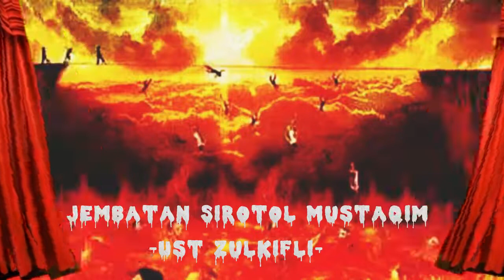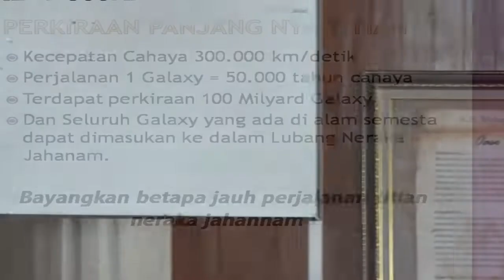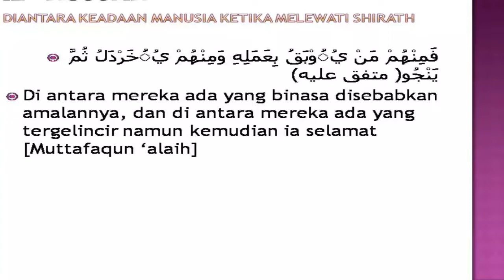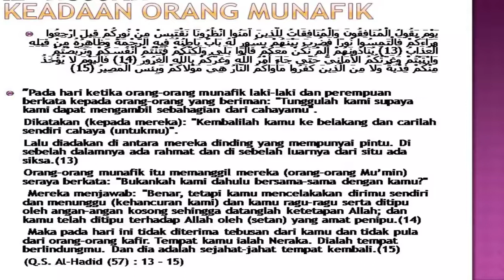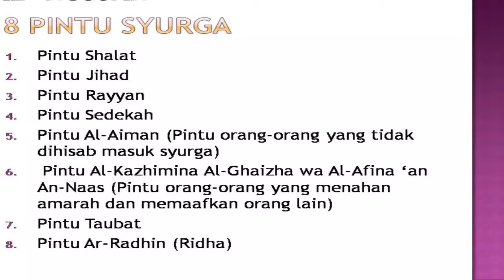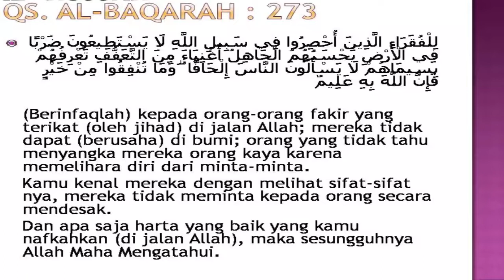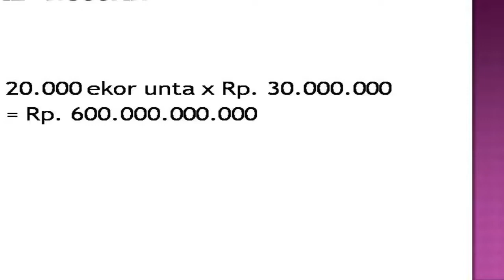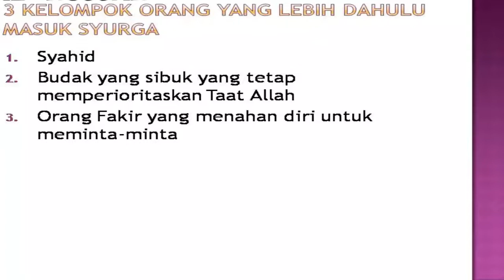Jembatan Sirotol Mustaqim - Ust Zulkifli | Hadits tentang Jembatan Shiratal Mustaqim - FULL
Jembatan Sirotol Mustaqim Ust Zulkifli | Hadits tentang Jembatan Shiratal Mustaqim

Shirat al-Mustaqim (Arab: الصراط المستقيم, Ash-Shirāthal Mustaqiym) adalah sebuah frasa dalam surat Al Fatihah. Kalimat ini secara harfiah memiliki arti "jalan (yang) lurus". Para ulama ahli tafsir baik dari kalangan sahabat ataupun dari para tabi'ut dan tabi'ut tabi'in, telah banyak memberikan penjelasan tentang arti dari shiratal mustaqim.

Etimologi
Kata ash-shiraath (الصراط) diambil dari kata saratha (سرط) dan karena huruf sin (س) dalam kata ini bergandengan dengan huruf ra (ر), maka huruf sin (س) diucapkan shad (ص). Asal kata ash-shiraath sendiri bermakna "menelan". Jalan yang lebar dinamakan shiraath, karena sedemikian lebarnya sehingga jalan itu bagaikan menelan pejalannya.

Kata mustaqiim (مستقيم) diambil dari kata "qaama-yaquumu" (قام - يقوم) yang arti asalnya adalah "mengandalkan kekuatan betis" dan "memegangnya secara teguh sampai yang bersangkutan dapat berdiri." Kerena itu kata قام dapat diterjemahkan "berdiri" atau "tegak lurus". Dalam surah al-Fatihah ini mustaqiim diartikan "lurus." Dengan demikian, shiraathal mustaqiim dapat diartikan "jalan luas, lebar dan terdekat menuju tujuan", "jalan luas lagi lurus itu adalah segala jalan yang dapat mengantar kepada kebahagiaan dunia dan akhirat."[1]

Makna shiratal mustaqim
Menurut Imam Abu Ja’far bin Juraih ia berkata, “Para ahli tafsir telah sepakat seluruhnya bahwa shiratal mustaqim adalah jalan yang jelas yang tidak ada penyimpangan di dalamnya”.

Sedangkan menurut Imam Ibnul Jauzi menjelaskan bahwa ada empat perkataan ulama tentang makna shiratal mustaqim, diantaranya adalah:

Menurut pendapat Ali bin Abi Thalib adalah kitabullah.
Menurut pendapat Ibnu Mas'ud, Ibnu ‘Abbas, Al-Hasan dan Abul ‘Aliyah adalah agama Islam.
Menurut pendapat Abu Shalih dari sahabat Ibnu ‘Abbas dan Mujahid, adalah jalan petunjuk menuju agama Allah.
Menurut pendapat Ibnu ‘Abbas, adalah jalan (menuju) surga.[3]
Syaikh Abdurrahman bin Nashir As Sa’di mejelaskan: “Shiratal mustaqim adalah jalan yang jelas dan gamblang yang bisa mengantarkan menuju Allah dan surga-Nya, yaitu dengan mengenal kebenaran serta mengamalkannya”.[4] Syaikh Shalih Fauzan hafidzahullah menjelaskan, “Yang dimaksud dengan shirat (jalan) di sini adalah Islam, al Qur’an, dan rasul. Ketiganya dinamakan dengan “jalan” karena mengantarkan kepada Allah. Sedangkan al-mustaqim maknanya jalan yang tidak bengkok, lurus dan jelas yang tidak akan tersesat orang yang melaluinya”.

Perbedaan penjelasan para ulama tentang arti shiratal mustaqim tidaklah saling bertentangan satu dengan yang lainnya, bahkan penjelasan tersebut saling melengkapi. Maka dapat disimpulkan bahwa dari penjelasan di atas shiratal mustaqim adalah agama Islam yang sangat jelas dan gamblang, yang harus diamalkan berdasarkan al-Qur’an dan as-sunnah, sehingga menjadikan keyakinan para muslim akan membuat pelakunya masuk ke dalam surga Allah, dan jalan inil adalah jalan yang ditempuh oleh para nabi dan rasul serta para sahabatnya.